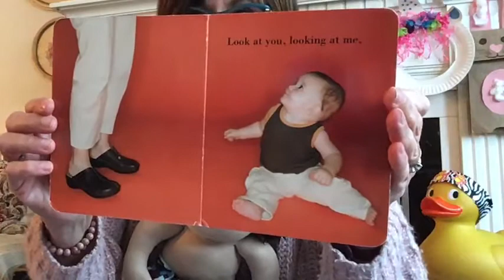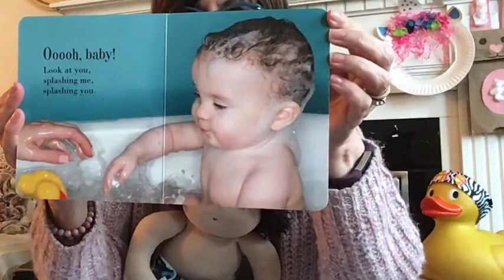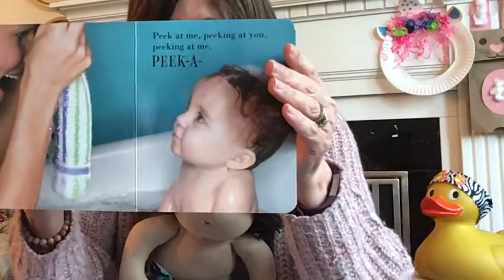Scugog Library's Online Storytime - April 29, 2021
Join Miss Julie Anne from home for a gentle Babytime (original live stream date: April 29, 2021). All books used are copyrighted by the publishers & authors and we are posting these videos temporarily only, until Julie Anne can do them in person again!